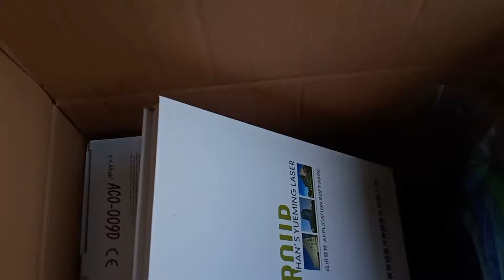Proses QC & cek kelengkapan sebelum pengiriman ke Kudus. Mesin Laser Co2 - CMA 1390 GX YUEMING Laser